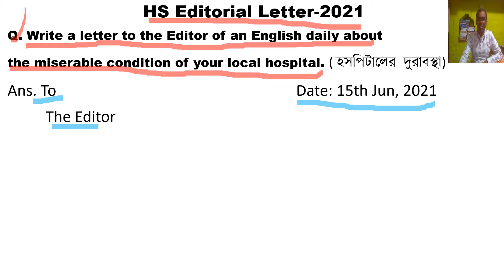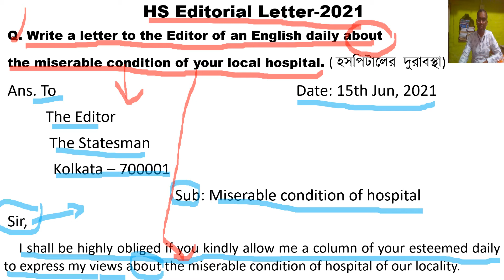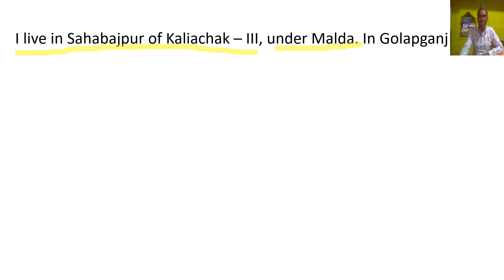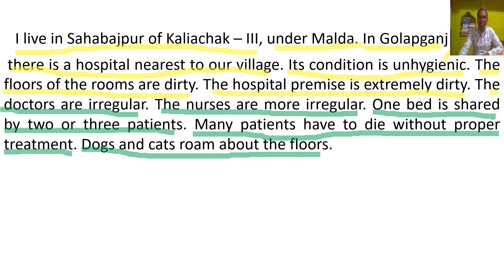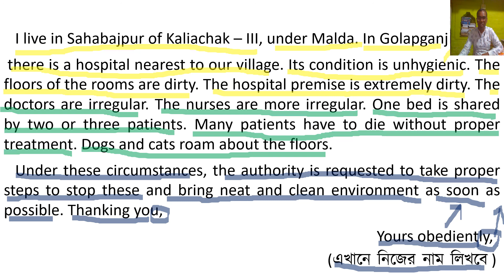Bad Condition of Hospital Editorial Letter HS English Notes 2021|উচ্চমাধ্যমিক হসপিটালের দুরাবস্থাE